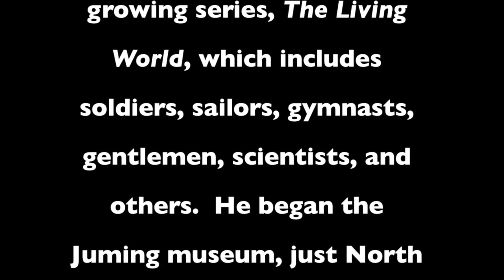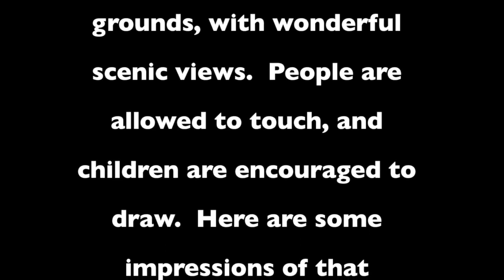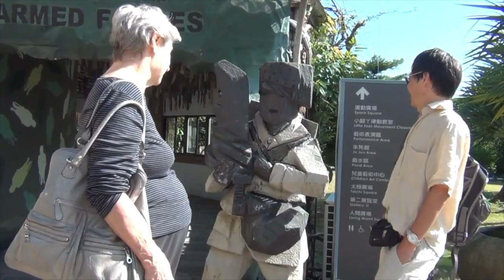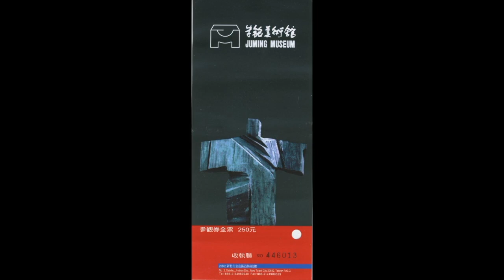2012 Ju Ming Museum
Ju Ming is a remarkable Taiwanese sculptor, born in 1938.  He founded a massive outdoor museum near Taipei to house his works, which opened in 1999.  It is a remarkable and engrossing place.  This video is from 2012.  More detailed information can be found in Wikipedia: